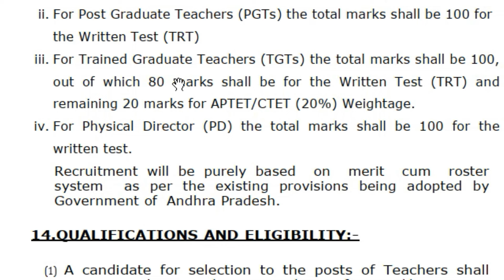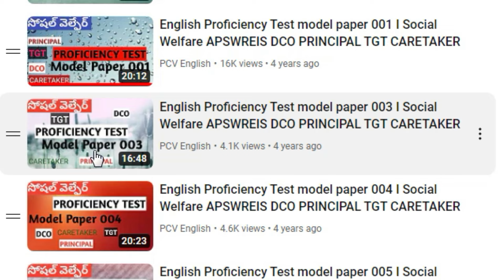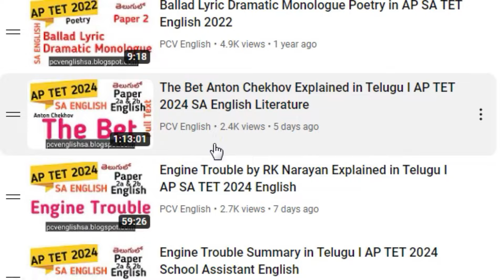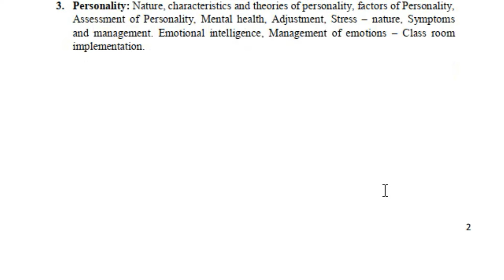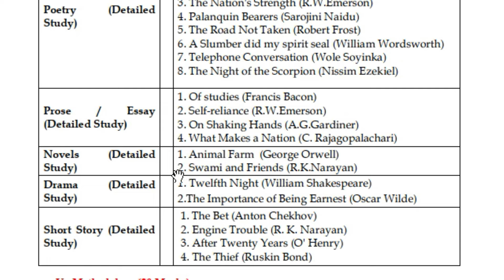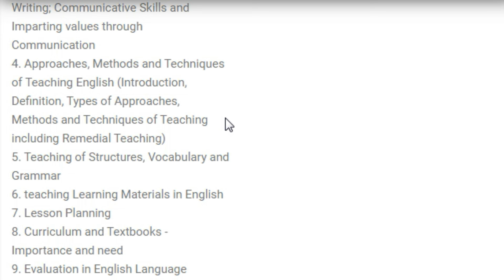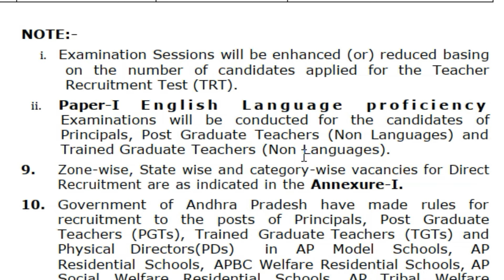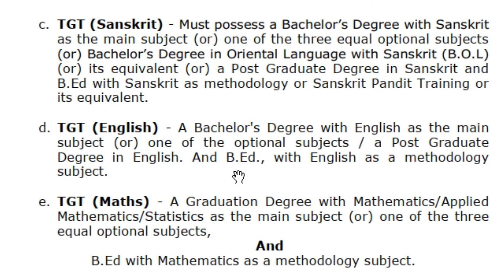AP TGT English 2024 Qualification TET DSC Syllabus I TGT Maths Social Science Proficiency Test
This covers AP TGT English 2024 Qualification TET DSC Syllabus I  TGT Maths Social Science Proficiency Test.